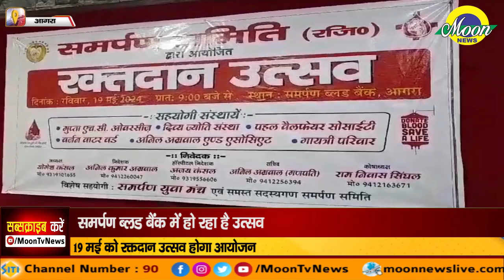रक्तदान उत्सव में छह संस्थाओं का रहेगा सहयोग | Moon News Agra